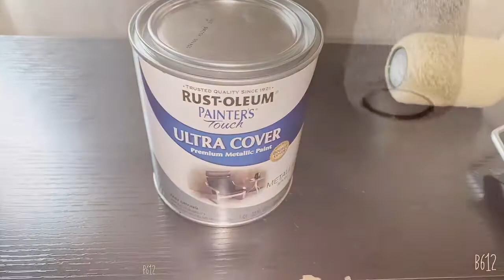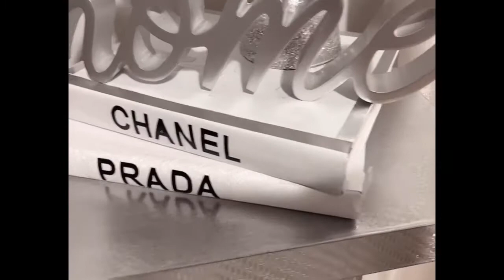Transformación de una repisa moderna, con poco dinero $🥰🤩